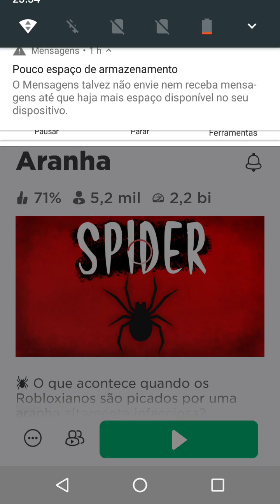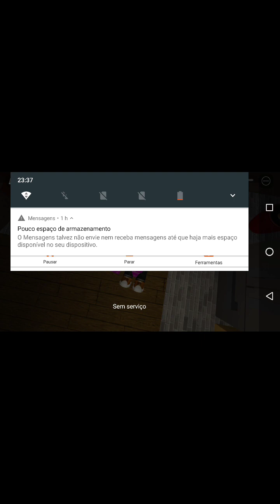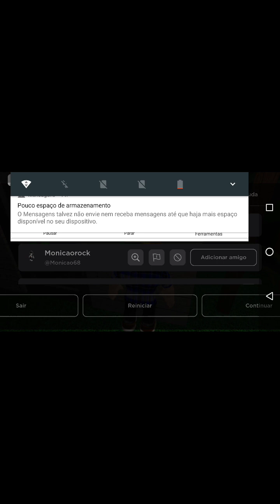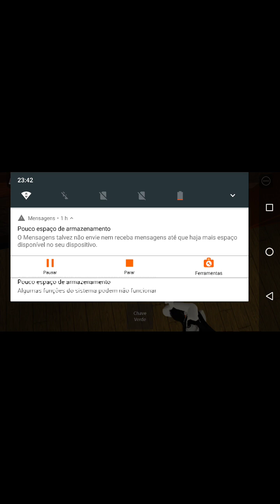eu jogando spider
na parte 2 eu vou ter um confronto com uma aranha espero que vocês tenham gostado